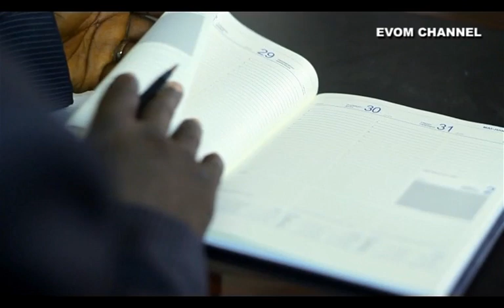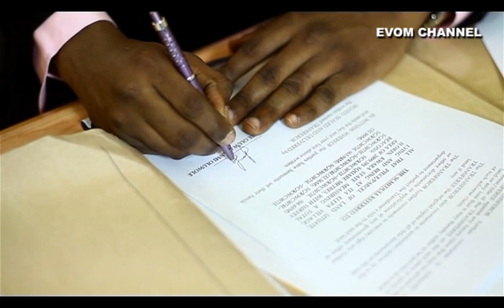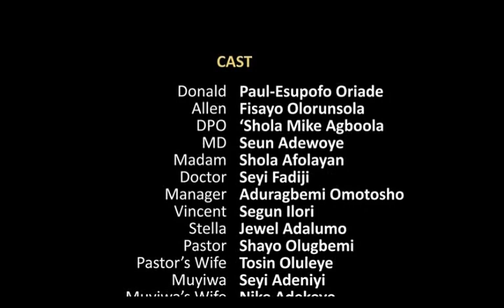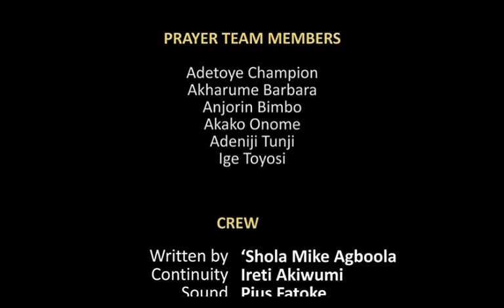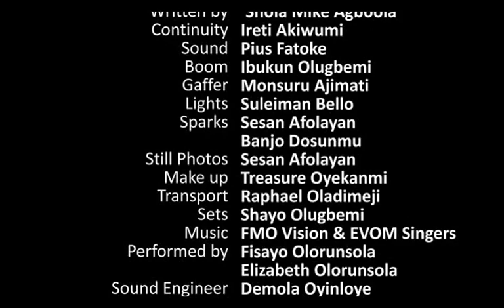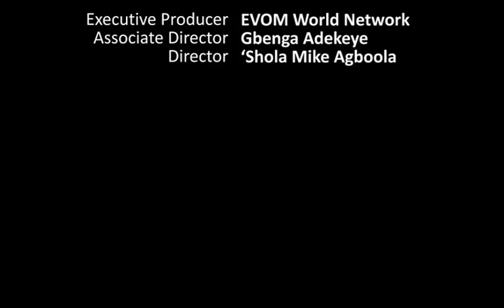DIRTY MIRROR || Written by 'Shola Mike Agboola || By EVOM Films Inc.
Recent Christian Movie, EVOM Christian Film, Gospel Movie, Highly Recommended:

Vincent, a morally upright man, looks forward to a special day in his life with great excitement. Everything goes according to plan until the unexpected interrupts the expected. He is shattered and devastated as he watches his dreams and aspirations go down the drain. His last channel of hope gives him the biggest shock of his life. The movie, ‘Dirty Mirror’, is a revelation garbed in the garment of theatricality.

This movie was written and directed by me, 'Shola Mike Agboola, and shot by EVOM Films Inc. for  exclusive upload on EVOM CHANNEL.

I produced the movie to challenge the Church, and of course humanity, on the need to be our brother's keepers. A world where true love exists, is surely going to be a peaceful world.